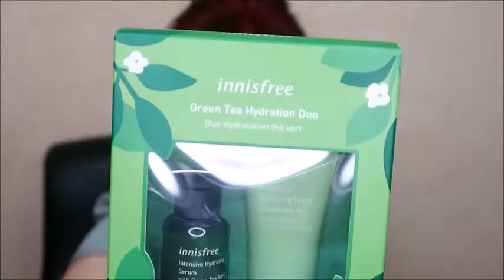IL MIO FOLLE SHOPPING 🛍 DA SEPHORA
ti aspettiamo💋. !!!